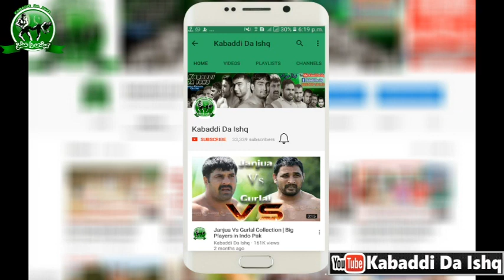Final Match Dajkot Kabaddi | Muzmal Boota Vs Israr Gujjar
352 Taj gujjar kabaddi club vs azad kabaddi club
muzmal boota vs israr gujjar,tara gujjar,wqas boota,awais jatt,rana rashid,kabaddi matach in dajkot
Best kabaddi network in pakistan..

Video Upload by...Abdul Rehman Gujjar